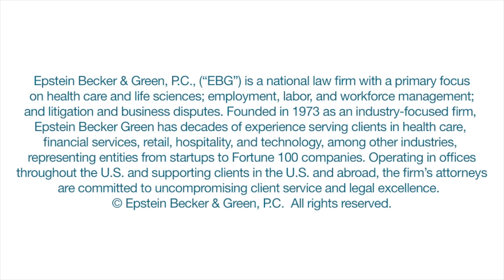NLRB Memo Outlines Top Enforcement Priorities for 2016 (with Steve Swirsky)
The General Counsel for the National Labor Relations Board has issued an internal memo that offers employers insight into his office’s initiatives and emphasis this year. The memo describes the types of cases that must be submitted to the Division of Advice for review, rather than decided by the Regional Office where the charge was filed. Among other priorities, the General Counsel wants to expand employees’ rights to organize and communicate using company resources, cut back on employer rights in bargaining, and grant significant new rights to nonunion employees. Steve Swirsky, from Epstein Becker Green, goes into much further detail.